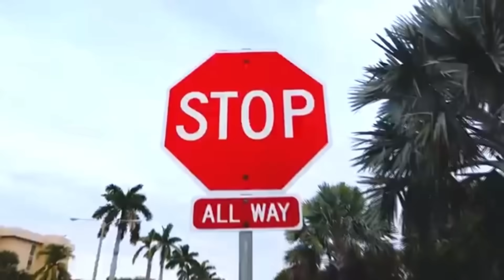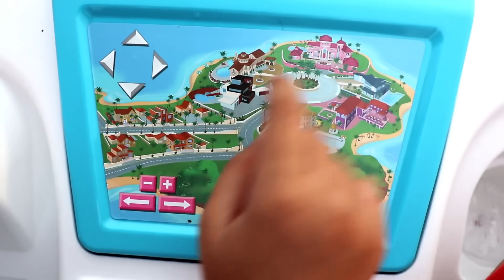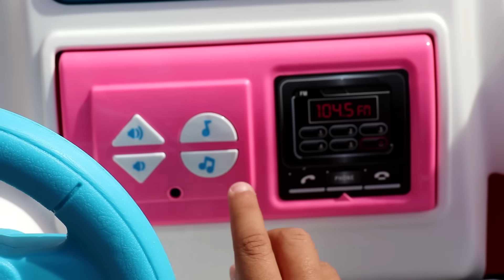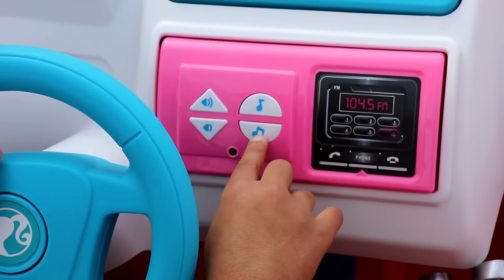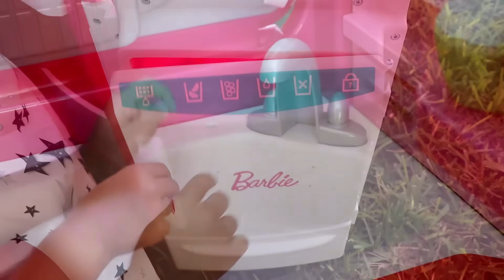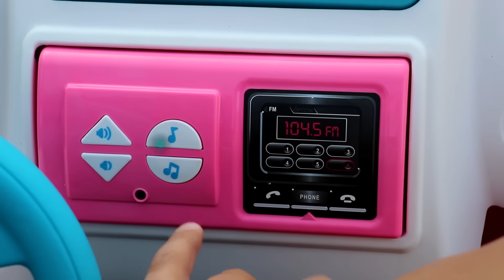¡Maria Clara y JP pasean en el coche de juguete para un picnic radical! ♥ Barbie car Camping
¡Maria Clara y su hermano van de campamento en su nuevo coche Barbie Power Wheels! Los niños querían hacer un picnic, pero las cosas más locas sucedieron en esta aventura. ¡Increíble aventura de campamento con el coche Barbie!